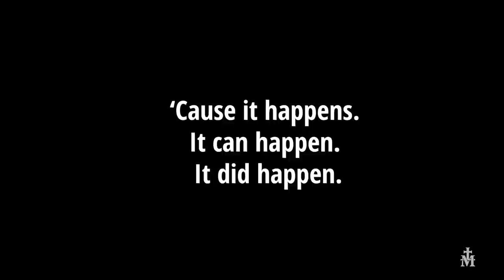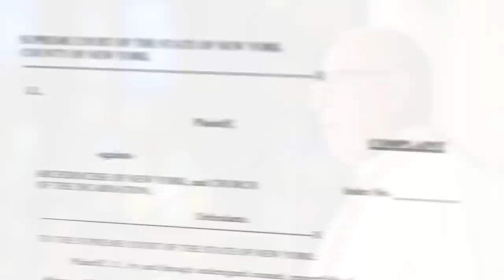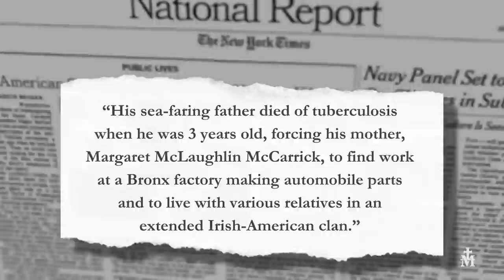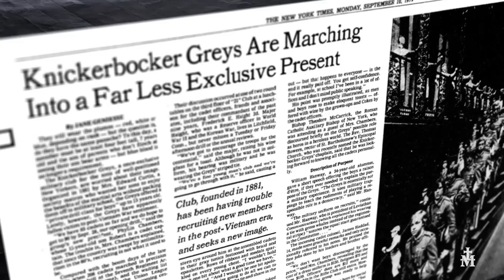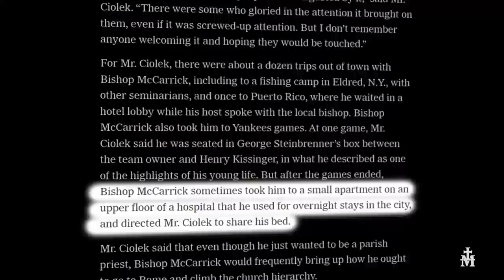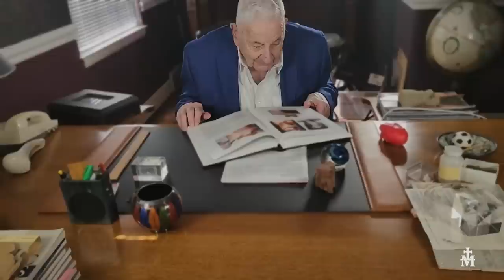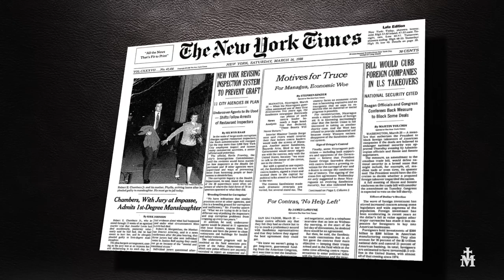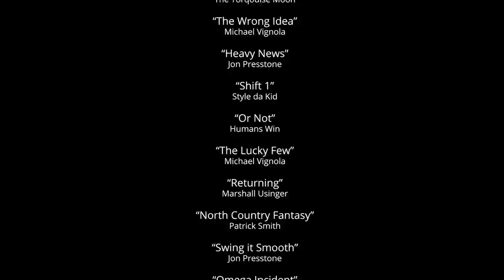Spotlight: Did McCarrick Make a Murderer?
Disturbing ties between a clerical predator and the Preppy Killer.

A first-ever, in-depth investigation into the years-long relationship between homosexual predator Theodore McCarrick and Robert Chambers, who spent 15 years in prison for his 1986 killing of Jennifer Levin.